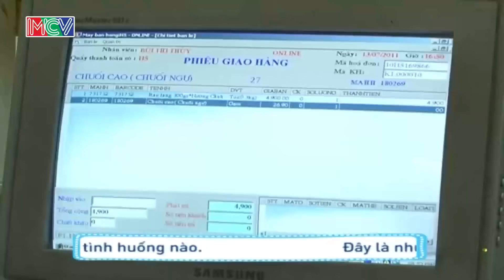Hai trẻ con Việt siêu thông minh MỚI 2 TUỔI khiến ai cũng bị shock 😍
📺 NỘI DUNG:

📺 GIỚI THIỆU CHƯƠNG TRÌNH:

CON ĐÃ LỚN KHÔN là chương trình truyền hình thực tế với thời lượng 25 phút mỗi tập. Số đầu tiên đã được lên sóng vào tháng 7/ 2011. Chương trình được phát sóng định kỳ vào thứ bảy hàng tuần lúc 18h00 trên HTV7.Chương trình do Đài truyền hình TPHCM phối hợp cùng công ty truyền thông MCV sản xuất dựa trên format “Hajimete no Otsukai” của Nippon Television– Japan. .